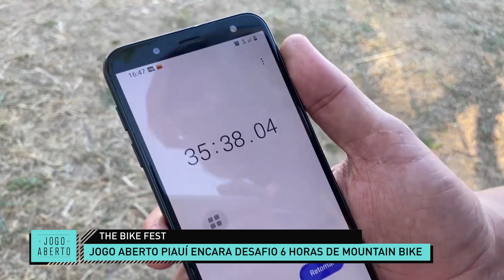THE BIKE FEST: Jogo Aberto Piauí encara 6 horas de mountain bike